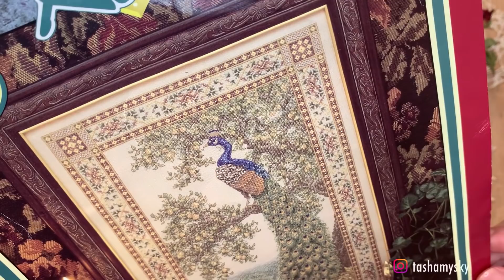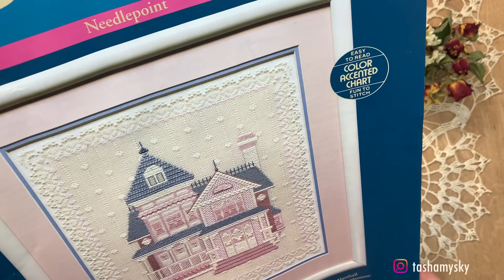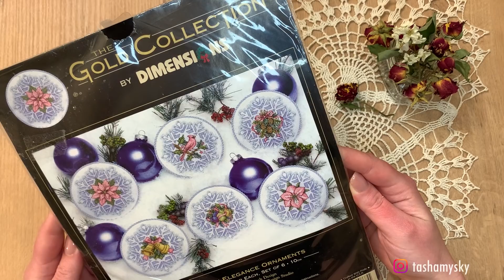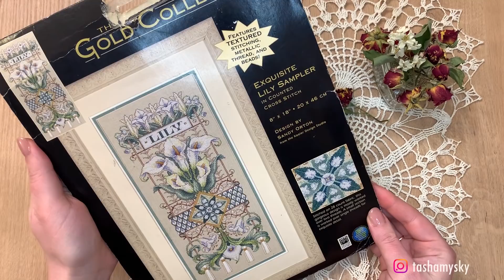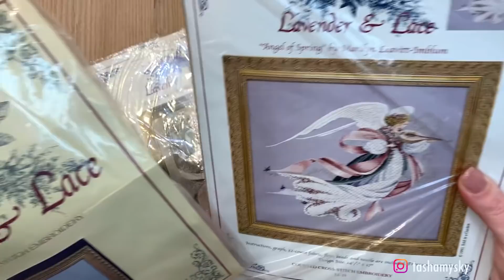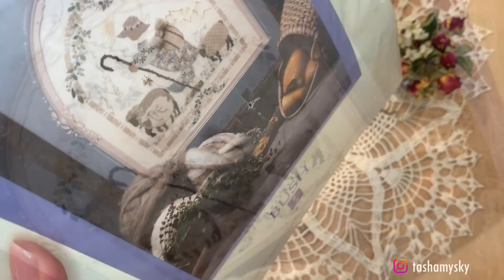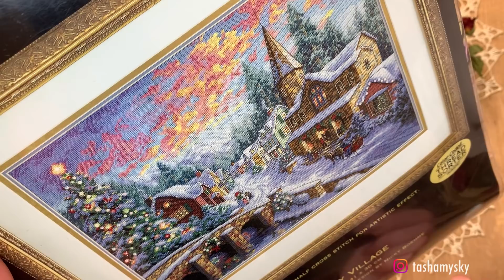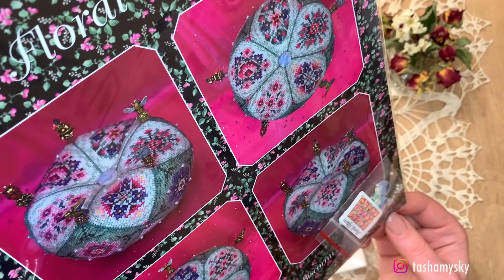23. Вышивальные ПЛАНЫ 2022 | или Что я ОЧЕНЬ хочу вышивать | Вышивка крестиком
Приглашаю вас посмотреть на мои самые любимые и желанные наборы, которые я бы очень хотела вышивать в 2022 году. Вы увидите моих фаворитов, именно те наборы, о которых я долго мечтала. Teresa Wentzler | Lavender & Lace | Dimensions | Rosewood Manor | Mirabailia  | Lanarte | Bucilla | Sheperds Bush | Just Nan